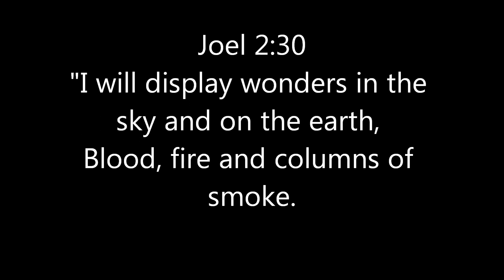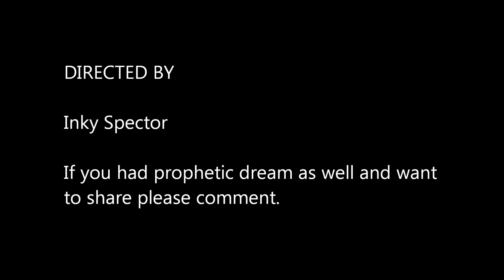Dream of Red sky/Red Ocean.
Only wanna share some recurring dream of red sky turned red ocean turn red like blood, sun turn dark, and so as the stars everything is and fearful sights.